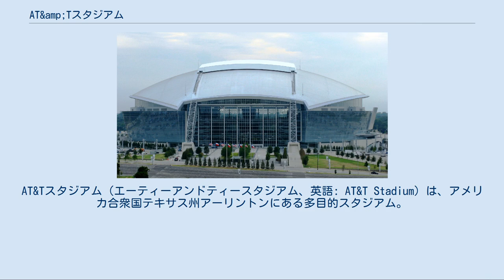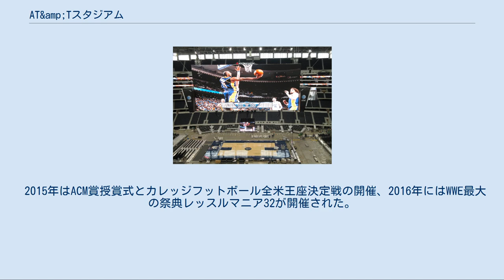AT&amp;Tスタジアム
ダラス・カウボーイズ
アーリントン_(テキサス州)
AT&Tスタジアム（エーティーアンドティースタジアム、英語: AT&T Stadium）は、アメリカ合衆国テキサス州アーリントンにある多目的スタジアム。
「アメリカズチーム」と呼ばれるNFLのダラス・カウボーイズの本拠地やカレッジフットボール六大ボウルゲームの一つであるコットンボウルの開催スタジアムとして知られている。
 1994年、テキサス・スタジアムに代わるダラス・カウボーイズの新スタジアムをアーリントンに建設する計画が建てられた。
2004年に、アーリントン市の住民投票で、市の消費税の0.5%増などで同スタジアムの建設費の債券を償還することが決定された。
 2005年9月20日に起工、大型映像装置は三菱電機製のオーロラビジョンが取り付けられた。
幅48m高さ22m面積1051㎡に及ぶこの映像装置は「世界最大のフルハイビジョン対応の映像スクリーン」として、2009年にギネス世界記録に認定されている。
 2009年5月13日に、球場名を「カウボーイズ・スタジアム」とすることが発表された。
これについて、命名権の売買が世界金融危機のため、上手くまとまらなかったためと観測されている。
 6月6日に行われた、ジョージ・ストレイトやブレイク・シェルトンらのコンサートが最初のイベントとなった。
8月21日のプレシーズンゲーム、テネシー・タイタンズ戦では同チームのパンターが蹴ったボールがスタジアム上部の巨大スクリーンに衝突した。
ただし、スクリーンはNFLが定めた設置基準は満たしていた。
 2010年3月13日、マニー・パッキャオとジョシュア・クロッティの間で行われたWBO世界ウェルター級タイトルマッチの会場としても使用され、21世紀の国内プロボクシング興行としては最多となる41,843人を動員した。
同年にはNBAオールスターゲームが開催。
108,713人を動員し本会場の最多動員を記録した。
この記録は屋内式会場における最多観客動員数としてギネス世界記録に認定されている。
 2011年には第45回スーパーボウルが開催。
これまでの最高動員である1980年に行われた第14回スーパーボウルの103,985人を更新するため仮設スタンドを増席したが、直前になり安全性に問題が残ることが発覚し急遽該当する席を廃止、結果として動員数も103,219人と過去最高に766人不足したため記録更新とはならなかった。
 2013年7月25日、大手通信会社AT&Tが命名権を取得、年間1700万-1900万ドル契約となり、AT&Tスタジアムとなった。
 2014年、NCAA男子バスケットボールトーナメントファイナルフォーが開催され、決勝戦にはビル・クリントン、ジョージ・W・ブッシュ元アメリカ大統領が来賓に招かれ、ジェリー・ジョーンズオーナーの隣で観戦した。
 2015年はACM賞授賞式とカレッジフットボール全米王座決定戦の開催、2016年にはWWE最大の祭典レッスルマニア32が開催された。
2022年も同様に開催予定。